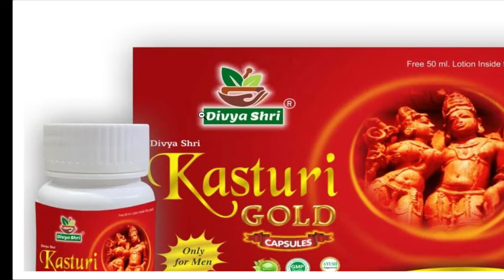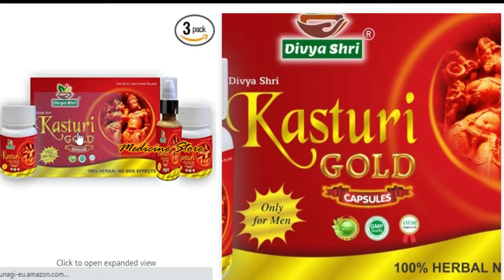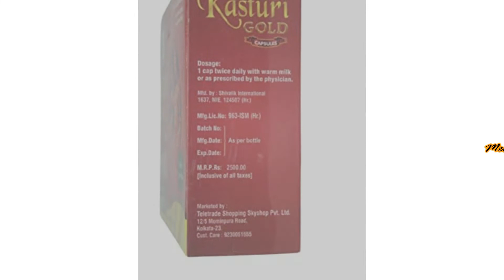दिव्या श्री कस्तूरी गोल्ड कैप्सूल - Divya Shri kasturi Gold Capsule | Review Hindi | 100% Ayurvedic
Divya Shri kasturi Gold | 100% Ayurvedic | (90 Capsule
Divya Shri kasturi Gold | 100% Ayurvedic | (90 Capsule and 50 ml Lotion) Pack of 3

Special Ingredients Berberis Aristata
Brand Divya Shri
Specific Uses For Product Increase Mens Strength
Item Form Capsule
Diet Type Vegetarian
Dosage Form Capsule
Material Feature Vegetarian
Package Information Bottle

Brand Divya Shri
Item Form Capsule
Diet Type Vegetarian
Dosage Form Capsule
Material Feature Vegetarian
Package Information Bottle

Important information
Ingredients:
Shatawar, Ashwagandha, Museli, Jaivitri, Jaiphal, daru haldi, kaunch

Product description
Divya Shri brings to you an ayurvedic formula Kasturi Gold. Kasturi Gold is a natural product it contains no chemicals. Kasturi Gold is specially made for men. It contains natural herbs like shilajit, kaunch seed, shtawar, ashwagandha, etc.